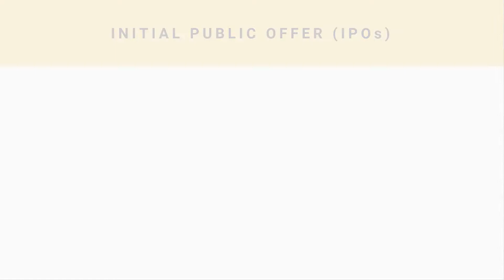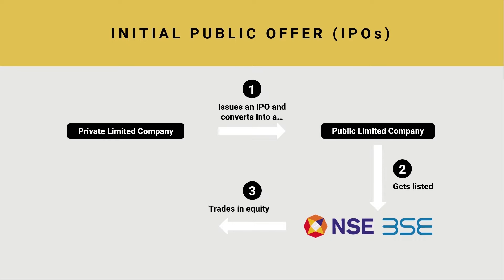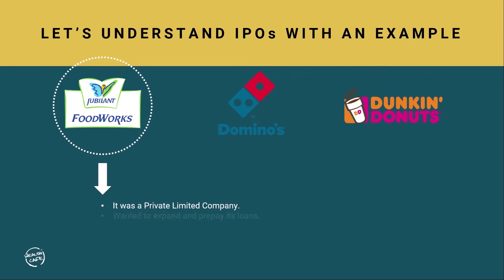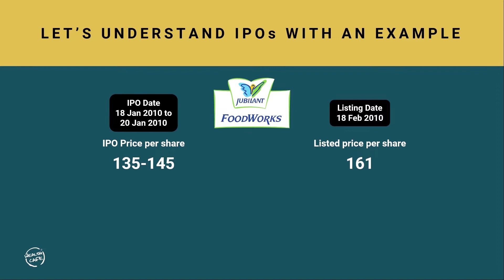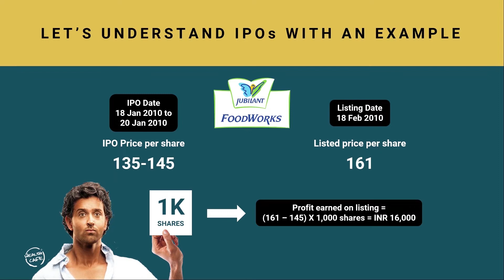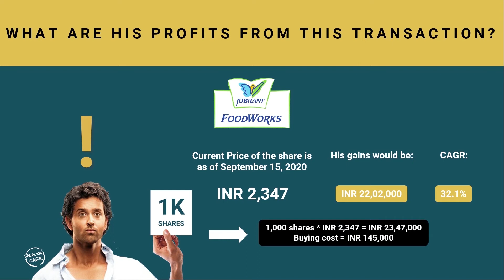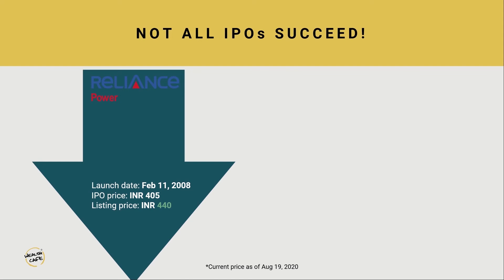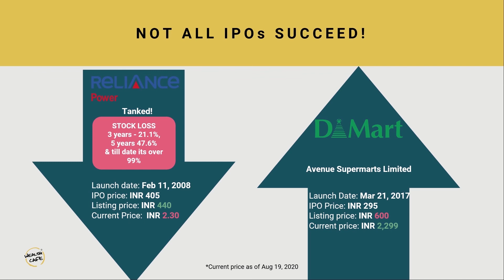What is an IPO? Understand How you can make money by investing in IPO.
Everyone wants to bag that multibagger IPO and make money immediately, but do you even know what is an IPO and how does it work? We have used the example of Jubilant Works to help you understand the journey of investing in IPO. There can be some duds along the way, not all IPOs make you money.

This is a snippet of our session 'Equity' from the course NM 103 - Basics of asset classes - You can check out the full course on this link.

To start your investments into Equity stocks, open your demat and trading account with us using the

Time Stamps:-
0:00 Introduction
0:40 What is an IPO?
2:09 Understanding IPO with an example
8:12 Are all IPOs profitable?